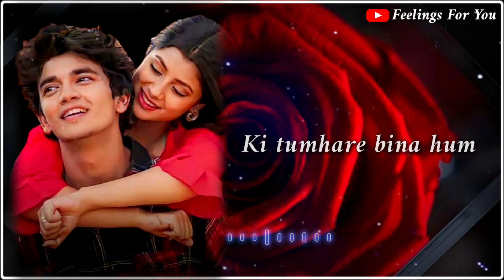😘 I Miss You Quotes 😘| Miss You Love Status 😘| Miss You Video 😘